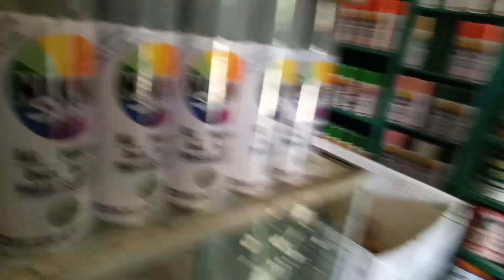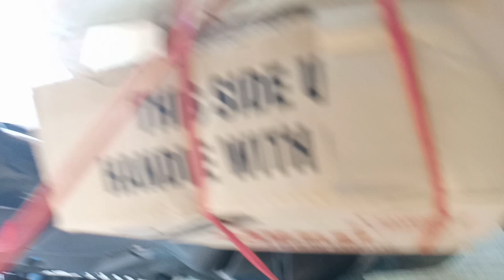PALENGKE DAY UNDER COMMUNITY QUARANTINE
9:00am to 12:00pm nalang Ang pamilihang bayan NG Siniloan Update lng natin to mga ka-EZ

saludo tayo sa mga mahal natin frontliners
pray padin tayo sa tuluyang paggaling NG mundo.

staytune mga ka-EZ